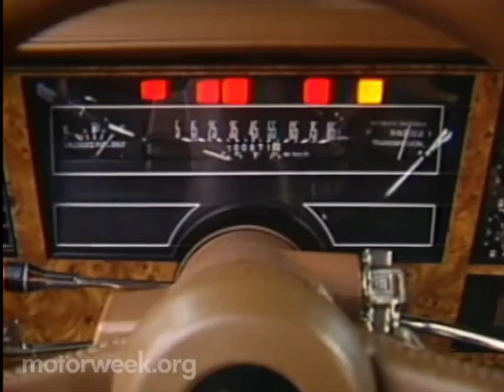1989 Buick Century Custom Coupe - MotorWeek Retro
A QUICK LOOK

RETRO CAR REVIEW'S & ROAD TEST'S